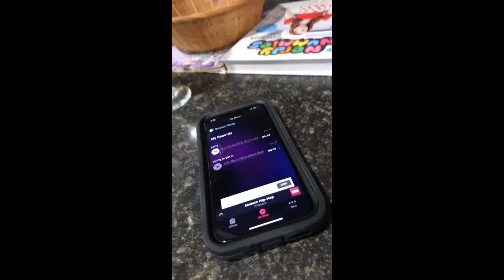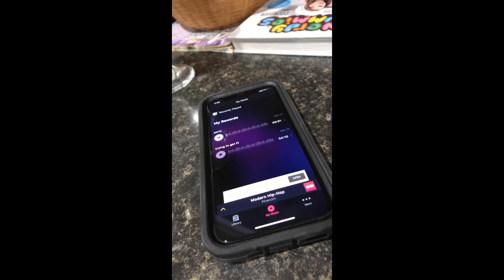Chillin with Kids!!!